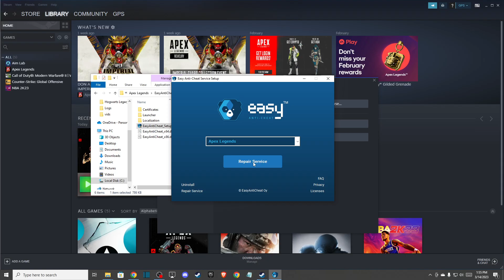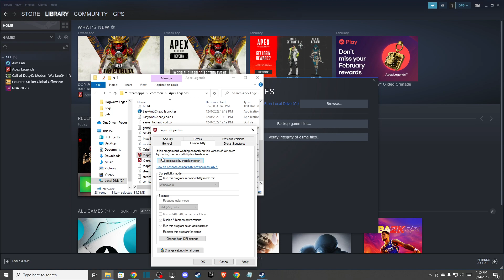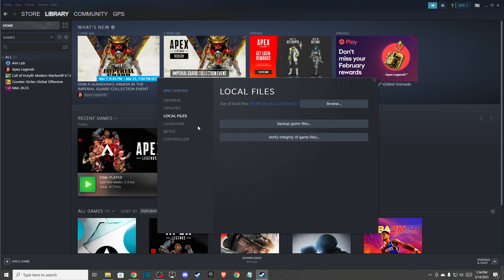How To Fix Apex Legends Unable To Boot Game - Crashing on Windows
In this video I will show you How To Fix Apex Legends Unable To Boot Game It's really easy and it will take you less than a minute to do it!